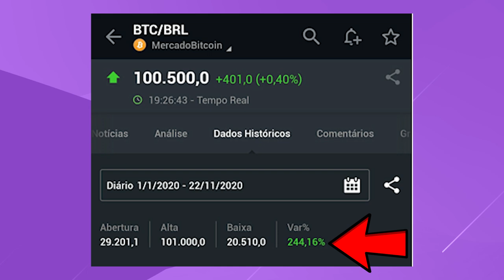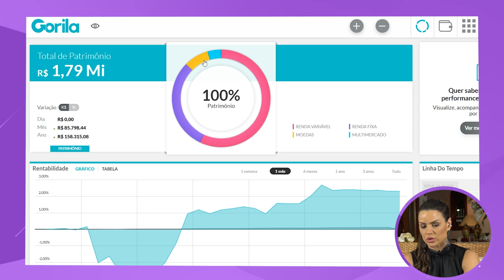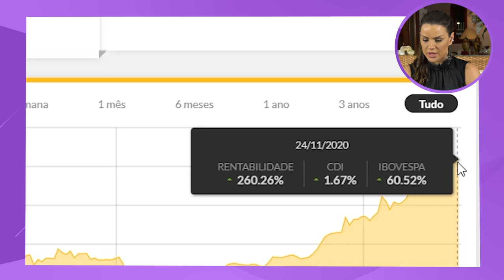BITCOIN: Comprar ou vender? | Vale a pena investir no Bitcoin?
Realmente o topo do bitcoin histórico em reais é esses 100 mil, porém  o bitcoin segue a cotação em dólar , e em dólar ele está longe do seu topo histórico que foi quase 20 mil dólares.

Mesmo que ele tenha subido muito ele ainda está "descontado" considerando seu último topo histórico que foi de $19,666 (dólares). Se fossemos converter para real, considerando hoje, que para cada dólar você precisa de R$ 5,38 a máxima histórica do Bitcoin de fato seria em 105.803. Ou seja está próximo, mas ainda não atingiu sua máxima histórica em dólar.

📲 BAIXE O APP GORILA: CONTROLE SEUS INVESTIMENTOS